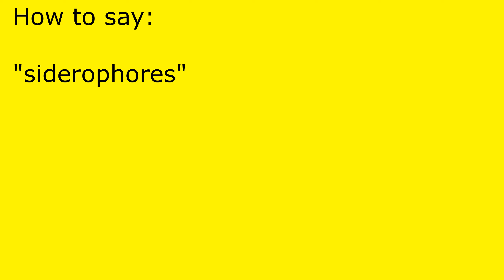How to pronounce siderophores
siderophores pronunciation.